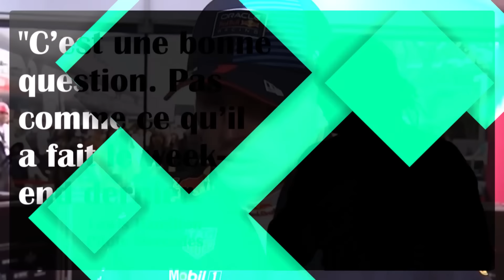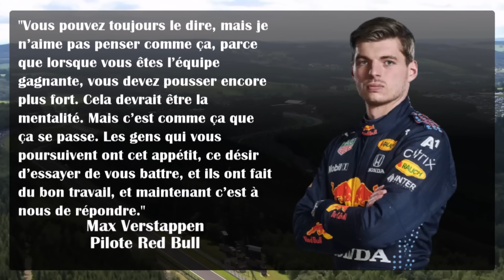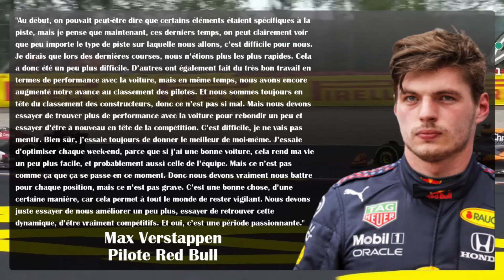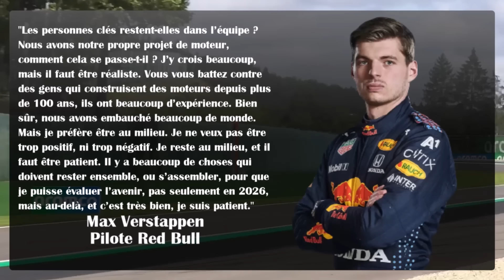BOMBE DU JOUR : MAX VERSTAPPEN RÉPOND AU CLASH DE LEWIS HAMILTON !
BOMBE DU JOUR : MAX VERSTAPPEN RÉPOND AU CLASH DE LEWIS HAMILTON ! - LE PODIUM F1

00:00 introduction
00:01 .
00:40 Max Verstappen répond au tacle de Lewis Hamilton sur son comportement !

Salut à toi grand fan de formule 1, j'espère que tout se passe bien pour toi ! Max Verstappen répond au tacle de Lewis Hamilton sur son comportement et Red Bull doit répondre à l'appétit de ses rivaux, on voit tout ça aujourd'hui dans l'actu partie 1 de ce 13 Août !

Si tu veux suivre l'intégralité de l'actualité de la Formule 1 sur tout le mois d'août, nous ferons minimum une vidéo par jour d'actu sur notre sport préféré donc si tu ne veux rien rater de l'actualité F1 pendant un mois, je te conseille de t'abonner et d'activer la cloche des notifications, vous êtes 72 % à regarder mes vidéos sans être abonné ! Objectif 29000 abonnés avant le 1 Septembre ! Si cela est fait je te remercie de tout cœur pour ton soutien, on y va pour la vidéo, let's go !